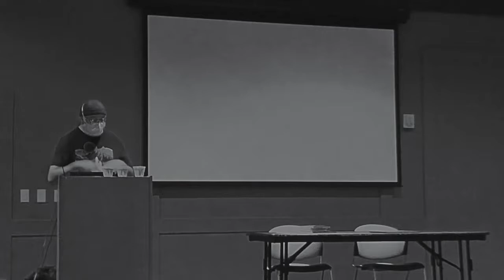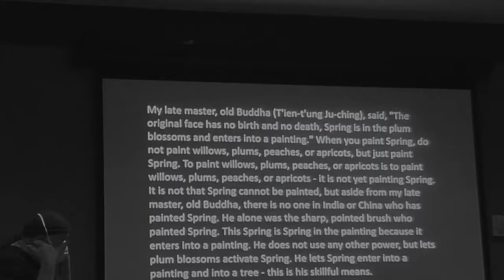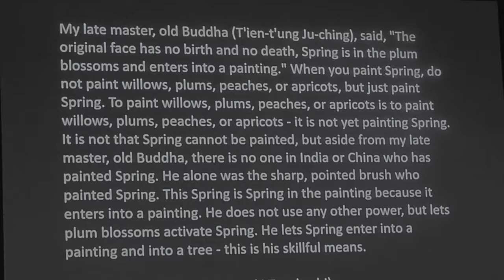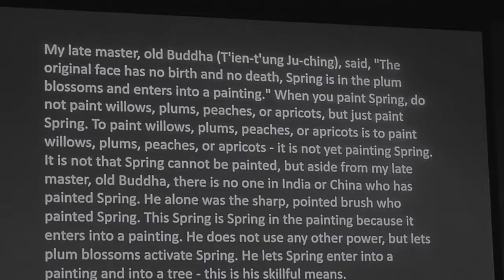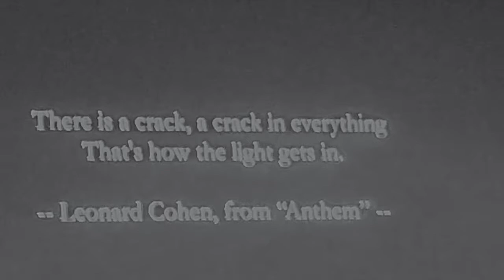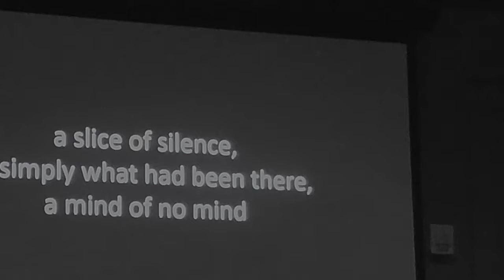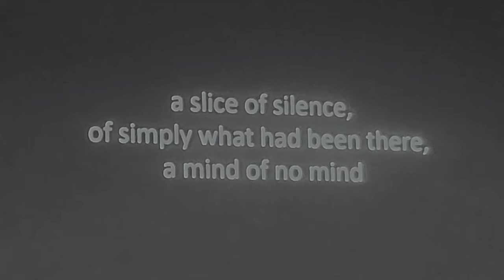A Slice of Silence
A night with San Francisco photographer Nathan Wirth and noted poets Peter Weltner and Joseph Stroud. Wirth discusses his acclaimed black and white photographs while Weltner and Stroud read some of their poems. This was part of a philosophy conference, the Pacific Association for the Continental Tradition (PACT), at the University of San Francisco on September 9, 2022.